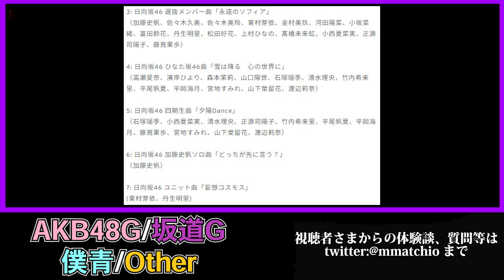日向坂46 全ツ で 東京ドーム！ 約束の彼の地へ！ 【 全国ツアー 2024 】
@46officialyoutubechannel99 全国ツアー開催決定！！最後はあの東京ドーム！！

DOVA-SYNDROM
MusicNote（ミュージックノート）
効果音ラボ
魔王魂

【HP（マリッジリング・シルバーアクセサリー製作販売）】